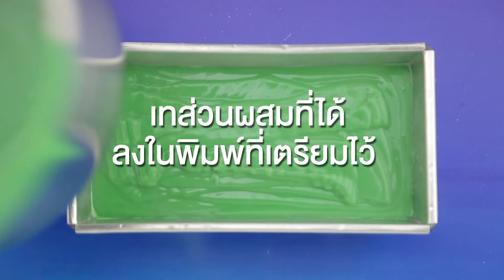มูสชาเขียว สูตรเด็ด ทำง่าย สไตล์ "อ.ยิ่งศักดิ์"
มูสชาเขียว
Green tea mousse

สิ่งที่ต้องเตรียมสำหรับ (มูสชาเขียว)

สีผสมอาหารสีเขียวแก่   1 ช้อนชา
แป้งข้าวโพด 25 กรัม ละลายน้ำ   45  มิลลิลิตร
ไวท์ช็อกโกแลตคอมพาวด์หั่นชิ้นเล็ก 150  กรัม
พิมพ์วุ้นขนาด 7x4x3
ผงชาเขียว สำหรับโรยหน้า

วิธีทำ (มูสชาเขียว)

1. ใส่ผงวุ้น ตรานางเงือกลงในภาชนะ ตามด้วยน้ำตาลทราย ผงชาเขียว นมข้นจืดและสีผสมอาหารสีเขียวแก่ คนให้เข้ากัน กรองส่วนผสมที่ได้ผ่านกระชอน
2. นำขึ้นตั้งไฟปานกลาง คนตลอดเวลาจนส่วนผสมเดือดทั่ว เติมแป้งข้าวโพดละลายน้ำ (การเติมแป้งข้าวโพดละลายน้ำลงในวุ้น จะทำให้ไม่เกิดการแยกตัวของวุ้น ระหว่างการเซ็ทตัว ทำให้เนื้อวุ้นเป็นสีเดียวกันทั้งชิ้น)  คนจนส่วนผสมเดือดข้น ปิดไฟ ใส่ไวท์ช็อกโกแลตคอมพาวด์ คนจนส่วนผสมทั้งหมดละลายเข้ากันดี
3. เทส่วนผสมที่ได้ลงในพิมพ์ที่เตรียมไว้ นำเข้าแช่เย็นจนส่วนผสมทรงตัวดี
4. จัดใส่ภาชนะ โรยด้านบนด้วยผงชาเขียวให้ทั่ว หั่นเป็นชิ้น พร้อมเสิร์ฟ

▲Line @yingsakfood